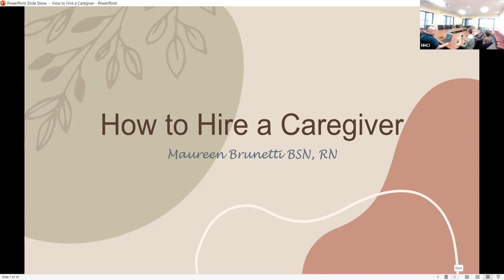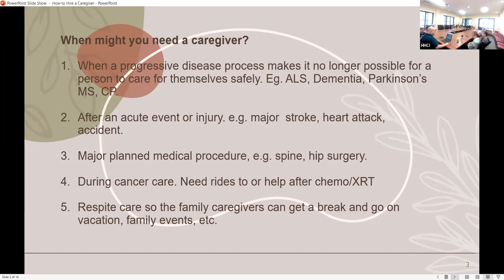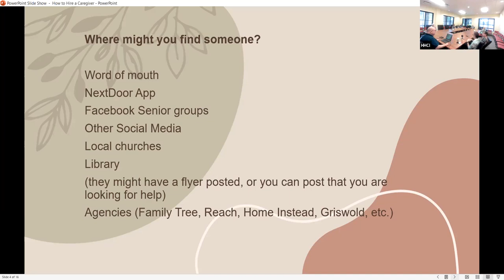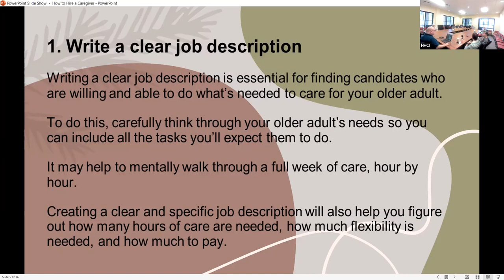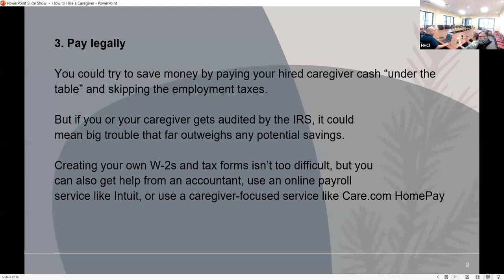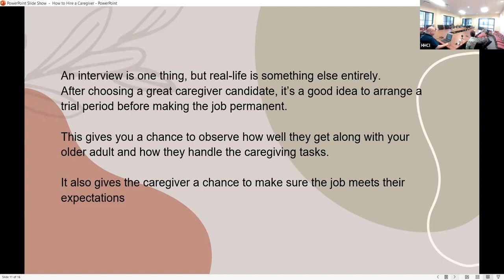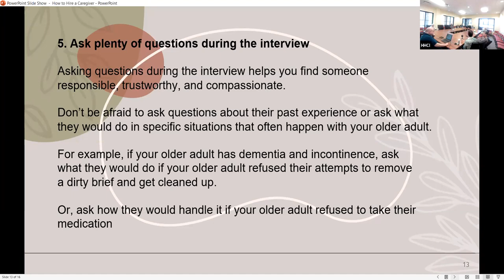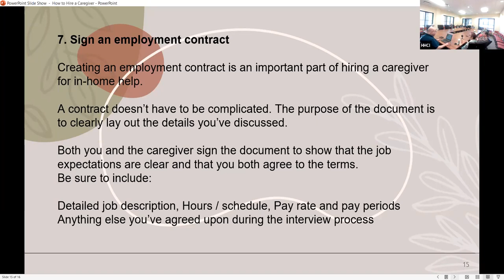How To Hire a Caregiver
“How To Hire a Caregiver” is designed to help individuals and families know what to look for when trying to find care for their loved ones or themselves.

Maureen Brunetti is a nurse with 50 years of experience in hospital and out-patient settings. She most recently served as manager and instructor at the Christian Community Service Center's Professional Home Caregiver Program. CCSC’s program is designed to help people become entrepreneurs and run their own caregiver businesses, join a co-op, or work for an agency. Ongoing training and support are available to all participants.